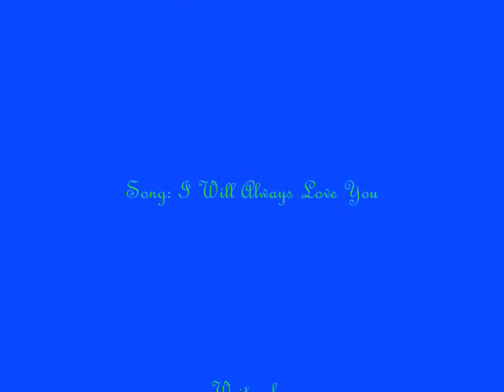Benny and Frida I Will Always Love You!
Hi everyone! This is another video I made that I started a month ago and never had time to finish it. I thought this song was very good for this couple. I hope you all like this video.